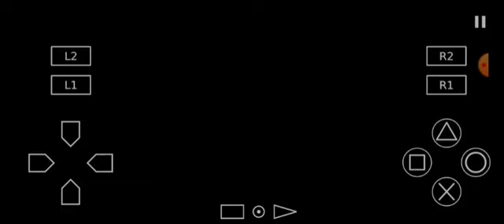PES 6 PS2 BARCELONA VS ROMA